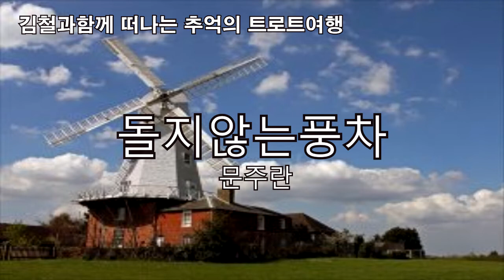돌지않는풍차[문주란] 전자올겐